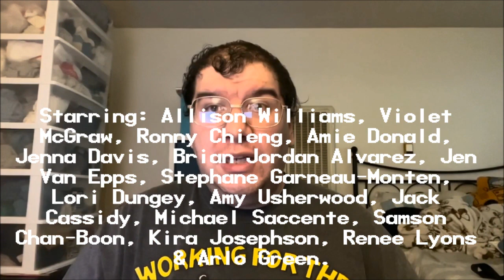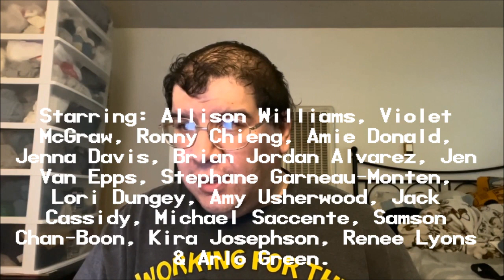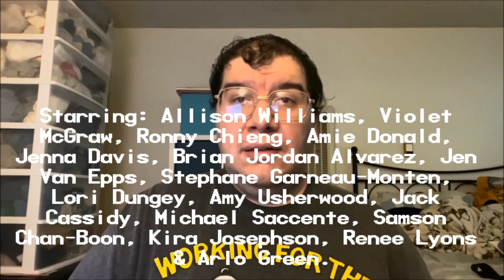M3GAN (2023): Joseph A. Sobora's Movie Review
My Movie Review of "M3GAN" (2023).
Starring: Allison Williams, Violet McGraw, Ronny Chieng, Amie Donald, Jenna Davis, Brian Jordan Alvarez, Jen Van Epps, Stephane Garneau-Monten, Lori Dungey, Amy Usherwood, Jack Cassidy, Michael Saccente, Samson Chan-Boon, Kira Josephson, Renee Lyons & Arlo Green.

Written By Akela Cooper and James Wan. Directed By: Gerard Johnstone.